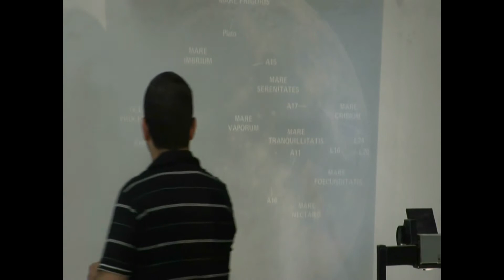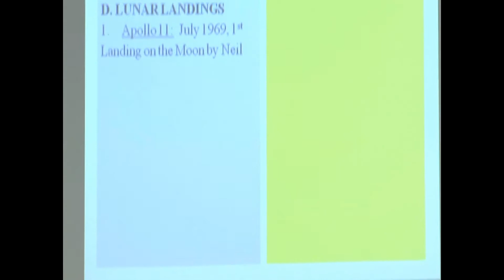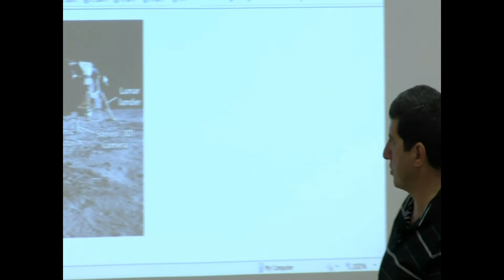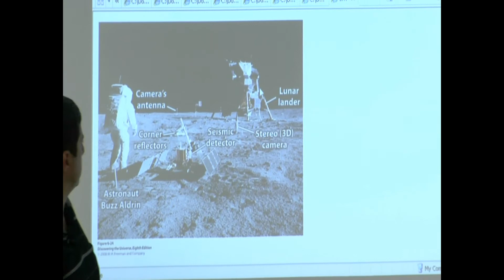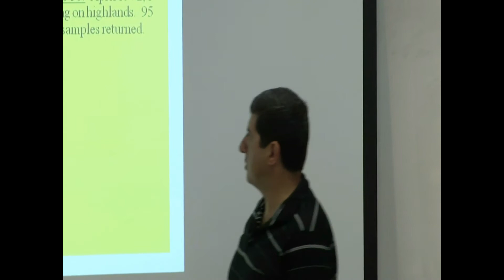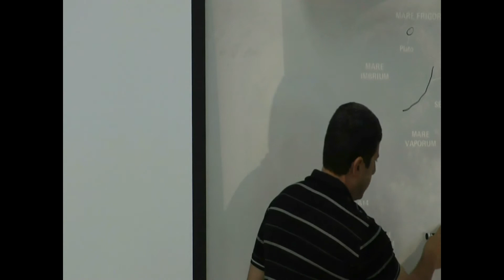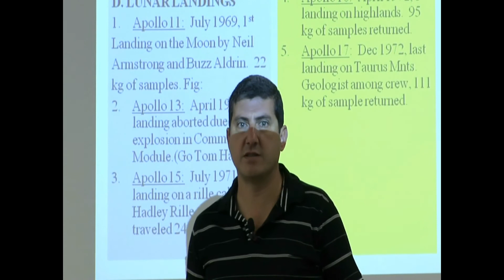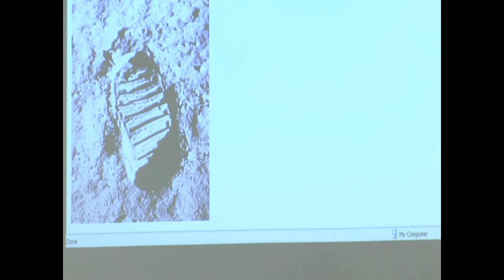Lecture 8a (Lunar Landings)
This video teaches about the Apollo Missions to the Moon and when and where they landed and what they accomplished. It is emphasized that the first landing was the Apollo 11 landing in the Sea of Tranquility and Neil Armstrong first stepped foot on the Moon and uttered the saying, "One small step for man, one giant leap for mankind."